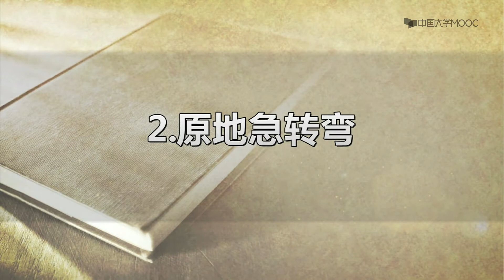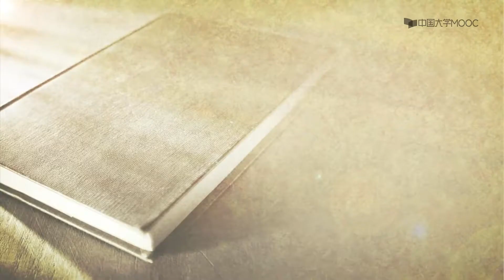滑冰教学 溜冰入门 第三节转弯技术 急转弯技术EP07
通过滑冰课理论指导与实践教学，使学生比较系统地了解和熟悉滑冰运动并较为熟练地掌握滑冰技巧，使之成为学生终身受益的体育项目；滑冰运动可以有效地增强学生抗寒耐寒能力、身体的平衡能力，促进学生心血管和呼吸系统机能的改善，增强腰、腹、腿部肌肉的力量和各关节的灵活性、协调性，提高速度耐力，从而全面提高身体机能。

通过滑冰课程的学习使学生充分感受滑冰运动的乐趣，爱生活、爱体育；同时培养学生勇敢、顽强、不畏困难的优秀品质，冰上实践教学可以有效增强学生的自信心与意志力，形成以素质教育为主导的健康教育与终身体育意识，最终培养出身心健康、德智体全面发展的学生。